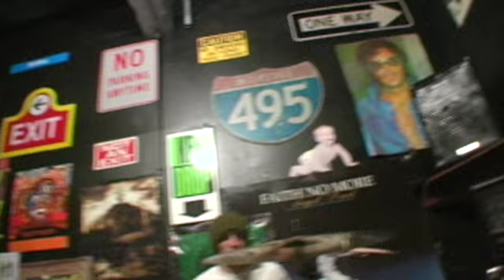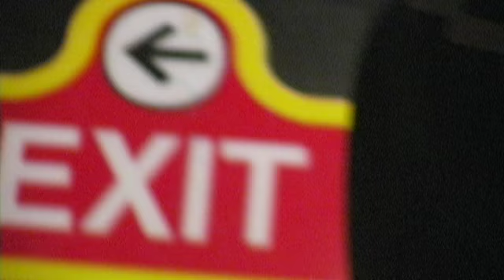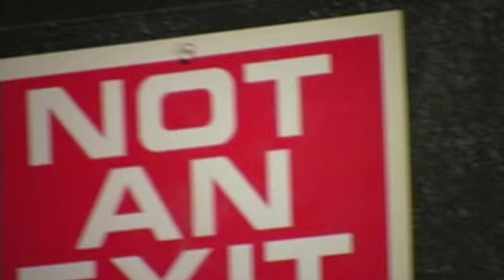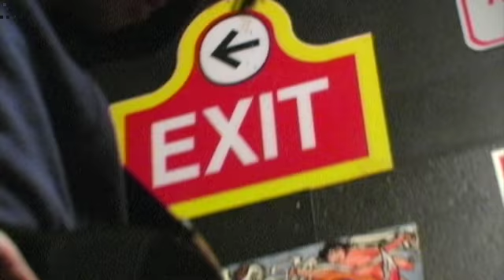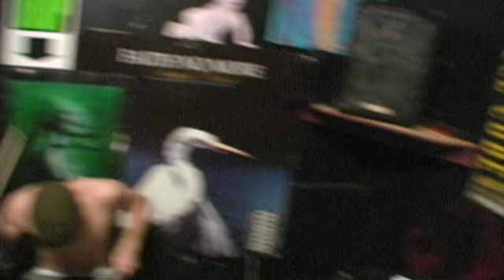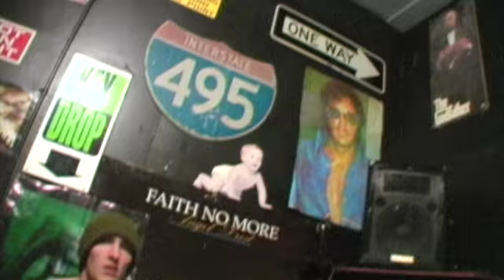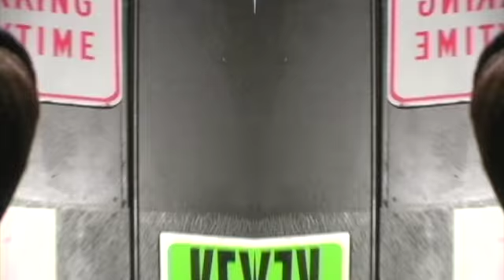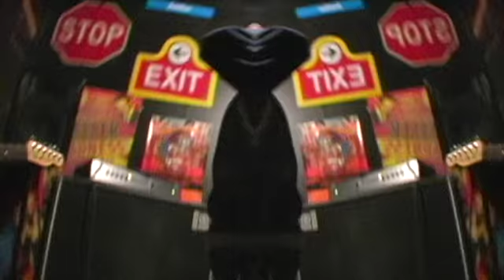Charlie @ Peabody Jam Rooms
Jeff Glowick
Ryan Quin
Jay Sweeney
Rob Hughes